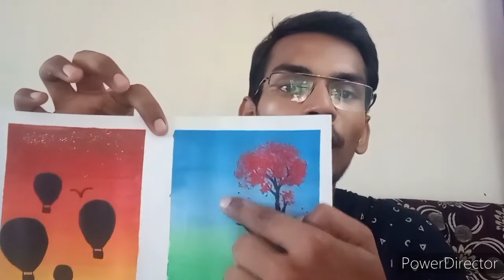2 Paintings for beginners || Easy easy Poster colour painting Tutorial for beginners Step by step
2 Paintings for beginners || Easy easy Poster colour painting Tutorial for beginners Step by step